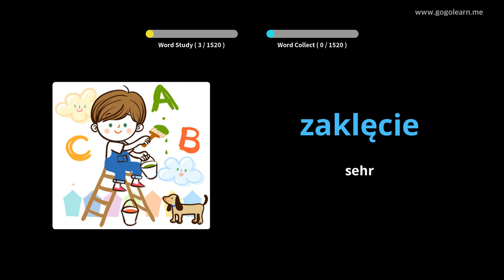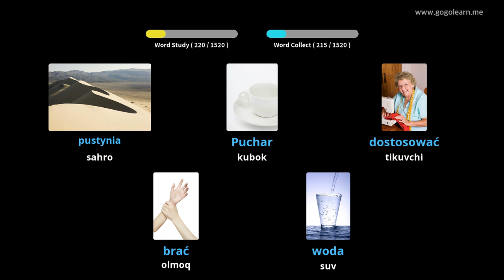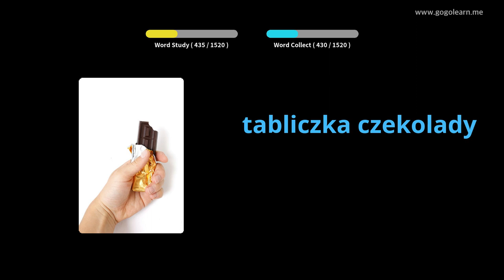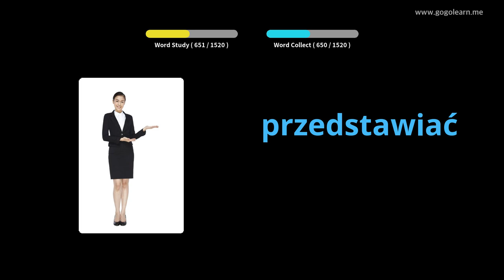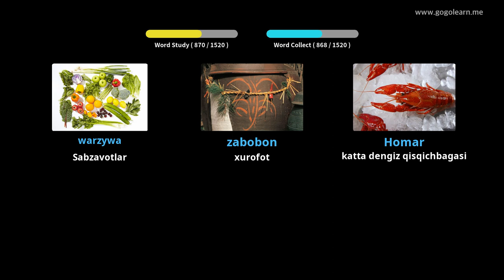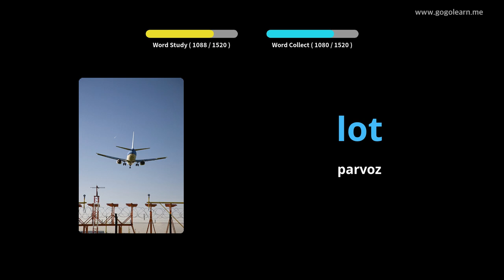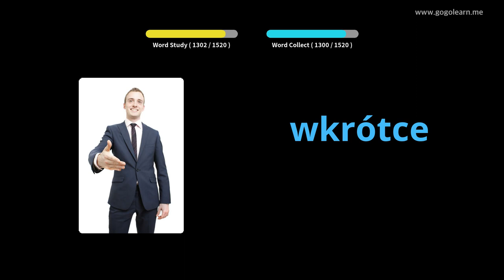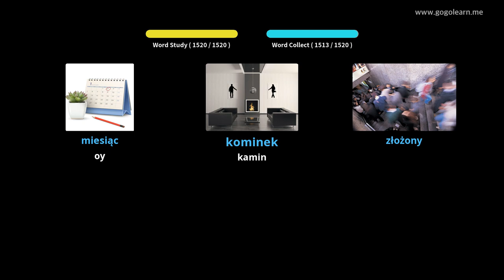Polyakcha lug'at asoslari | Golearn